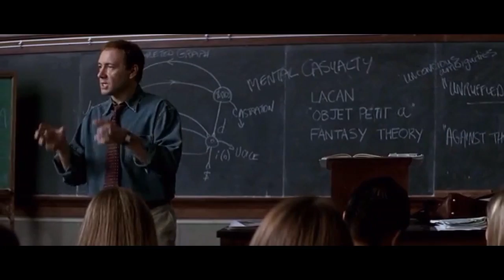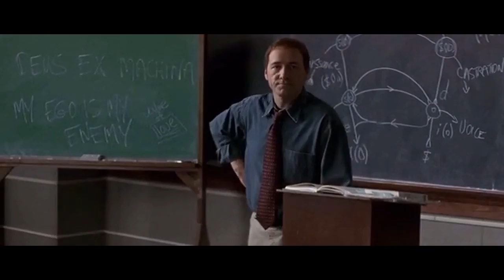ამონარიდი ფილმიდან "დევიდ გეილის ცხოვრება"